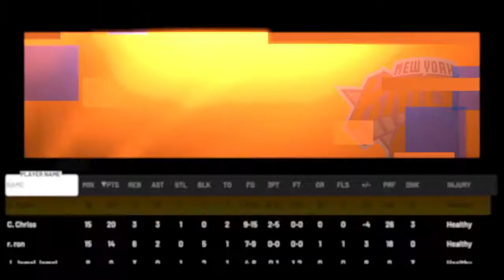Season15: New York Luck 12-4 vs Atlanta 2-13